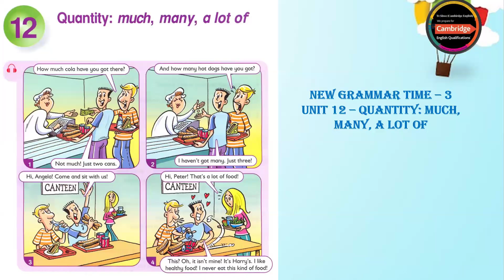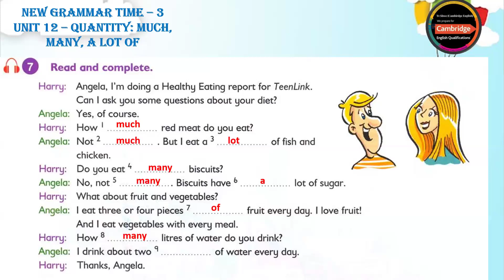New Grammar Time 3 - Unit 12 - Quantity: much, many, a lot of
New Grammar Time 3
Unit 12 - Quantity: much, many, a lot of
Presentation - page 62

Grammar
Listening
English Listening
English for self-study
New Grammar Time